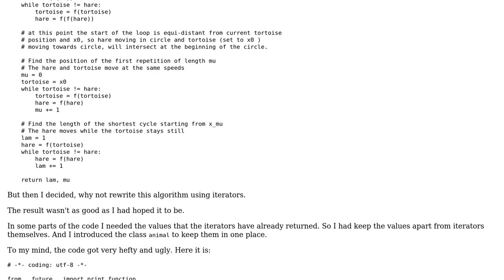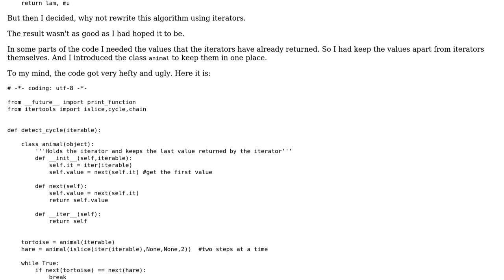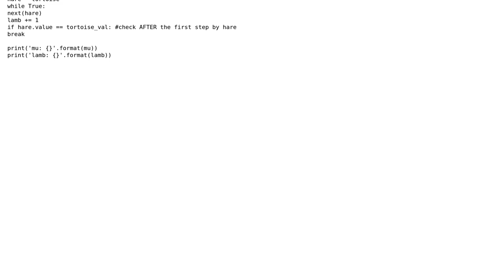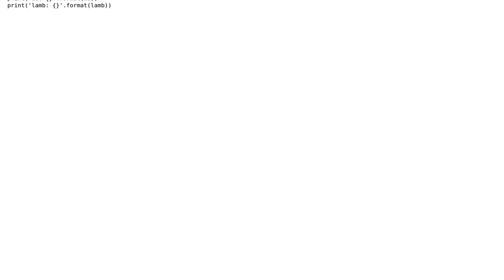Tortoise and hare cycle detection algorithm using iterators in Python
With thanks & praise to God, and with thanks to the many people who have made this project possible! | Content (except music & images) licensed under CC BY-SA | Music | Images & others | With thanks to user Winston Ewert user ovgolovin and the Stack Exchange Network Trademarks are property of their respective owners. You are responsible for your own actions.